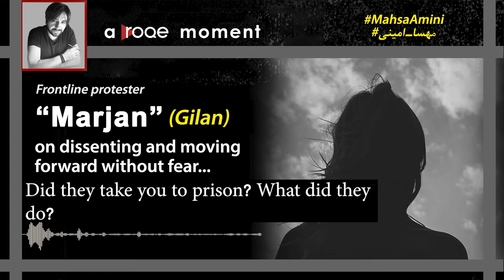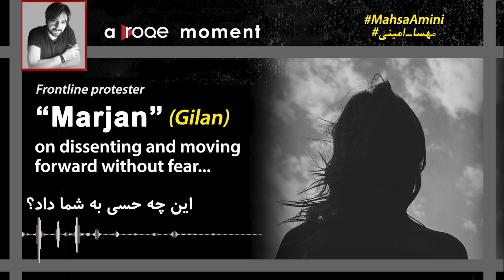Roqe Moment - Frontline protester "Marjan"... به زبان فارسی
Frontline protester "Marjan" on dissenting and moving forward without fear...